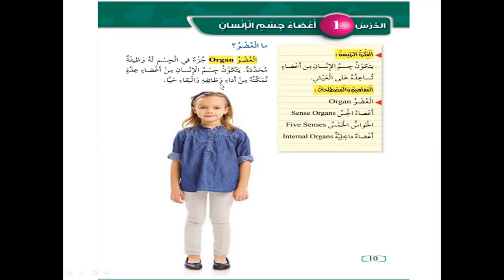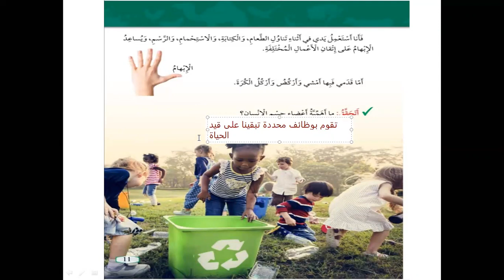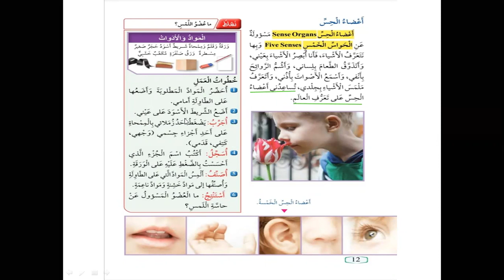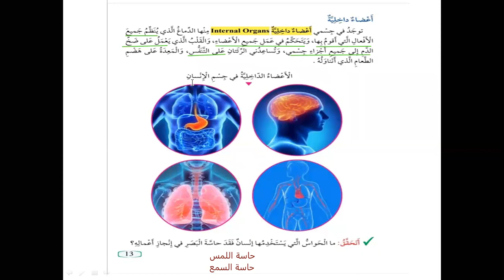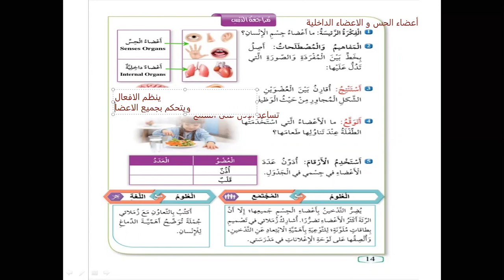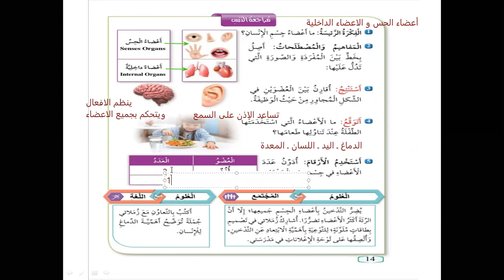أكاديمية التطبيقات الذكية علوم الصف الثاني درس أعضاء جسم الانسان‎